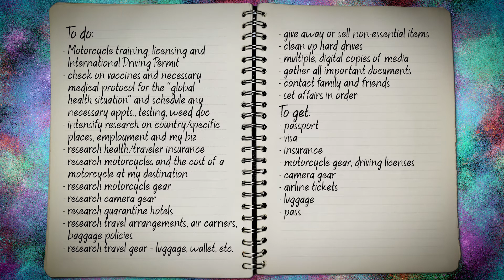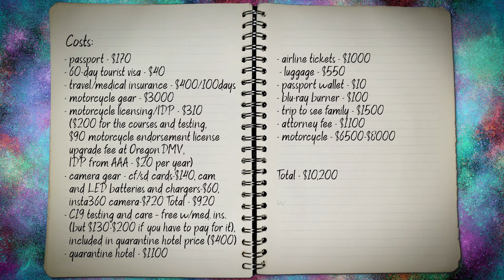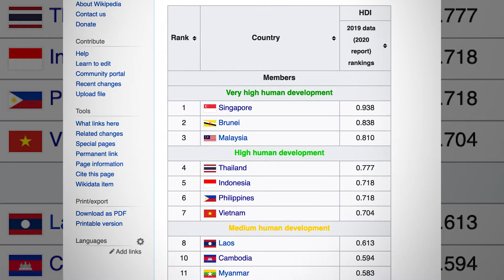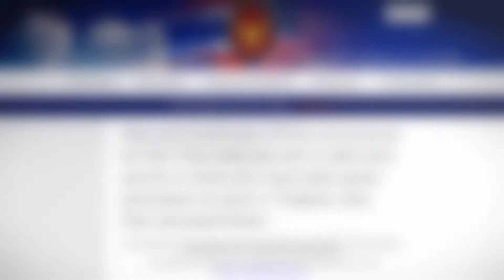Becoming an Expat: Where and Why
Clear Light Media. Becoming an Expat – Where and Why. I choose a foreign country to live in longterm by returning to my Top 5 considerations of: 1. climate, natural beauty and a clean environment; 2. beautiful, friendly people with vibrant culture; 3. healthy, abundant and affordable fresh food and local cuisines I enjoy; 4. a good healthcare system; 5. the ability to find work or work online. Expat, daily life, vlog, travel, adventure, inspiration, helpful products and reviews. Featuring original music, original art, original media, original life story, original media arts, original photography, original videography, original motion graphics. Camera gear, tech gear, software. PNW, Pacific Northwest, Oregon, Wisconsin, Vietnam, Cambodia, Thailand, Southeast Asia. Family and friends.

Internet Speed in ASEAN, 2020